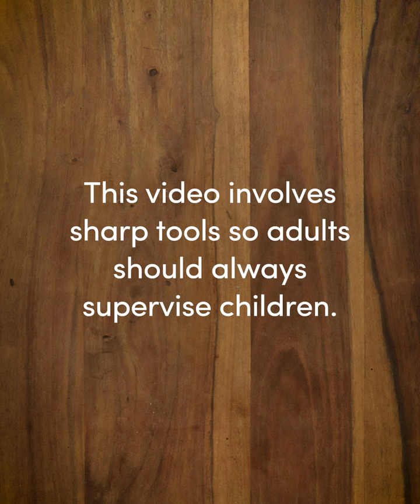Quidditch Hoop Pin Display | Make It Magic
Proudly display your Harry Potter pins in magical style using this easy-to-make Quidditch hoop display board!